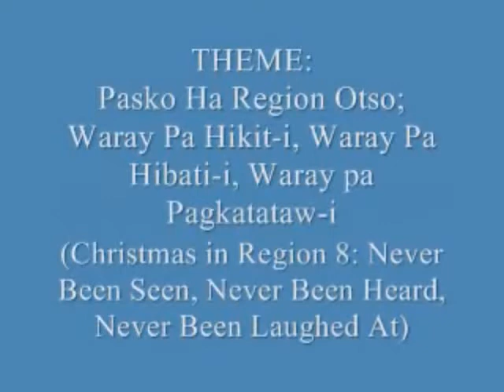DTI-8 X-MAS TALENTS 2010.wmv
DTI-8 Talents discovered during the xmas party 2010